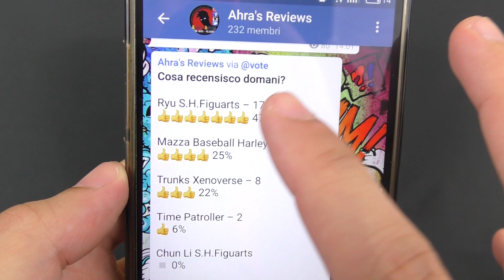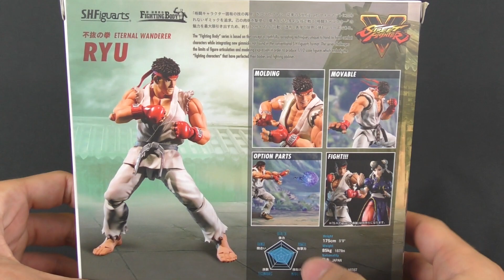Bandai S.H.Figuarts Ryu Street Fighter V Action Figure Review Recensione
Bandai S.H.Figuarts Ryu Street Fighter V Action Figure Review Recensione Bandai S.H.Figuarts Ryu Street Fighter V Action Figure Review Recensione Bandai S.H.Figuarts Ryu Street Fighter Italiano

▼▼▼ AMICI ▼▼▼